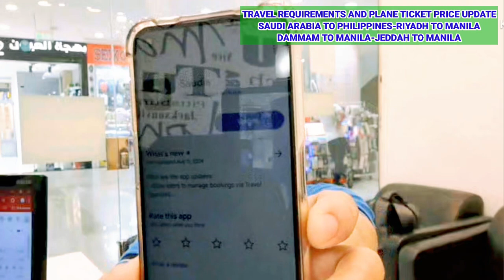Travel requirements update.plane ticket price.Saudi Arabia to Philippines.